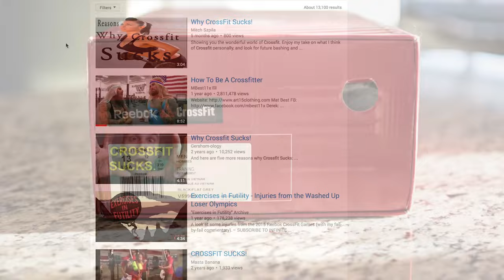Why the Reebok Crossfit Lite TR Failed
The Reebok Crossfit Lite TRs are my favorite training shoe of all time. They seem to have amassed a cult following in recent months as they're extremely hard to find now. In this video I talk about why they failed, and what we can expect in the future.